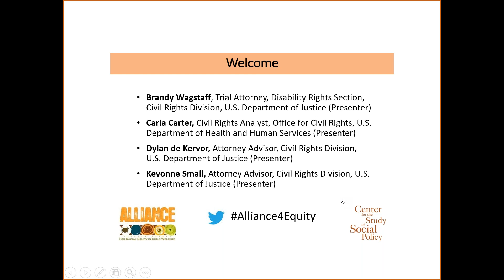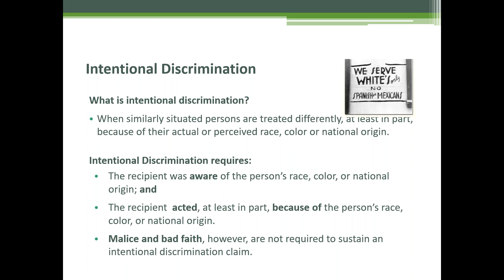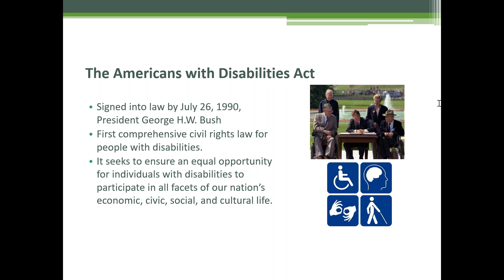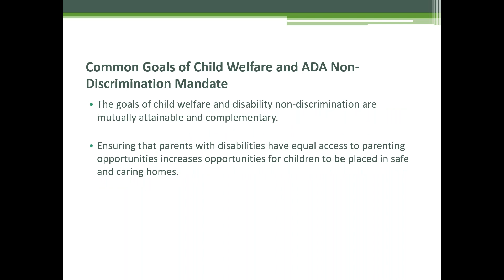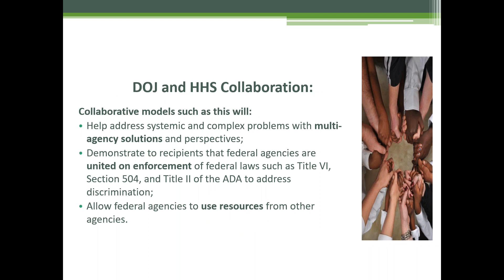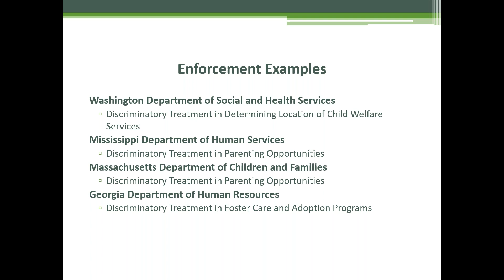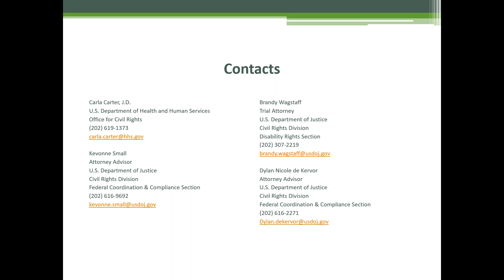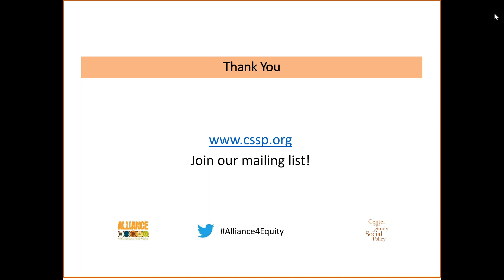Promoting Child and Family Well Being through Civil Rights Compliance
In 2015, the U.S. Department of Health and Human Services Office for Civil Rights (HHS), and the U.S. Department of Justice Civil Rights Division (DOJ) entered into a collaborative partnership to assist child welfare agencies and state court systems in meeting their responsibilities to promote the well-being of children and families while ensuring civil rights compliance. HHS and DOJ issued key guidance clarifying:

Child welfare legal obligations to not discriminate on the basis of disability under Section 504 of the Rehabilitation Act of 1973 and the Americans with Disabilities Act of 1990
Child welfare legal obligations to not discriminate on the basis of race, color, and national origin under Title VI of the Civil Rights Act of 1964

This webinar will focus on this guidance by linking Federal civil rights principles to child welfare practice. It will include a primer on Federal civil rights laws that protect children and families from discrimination in the child welfare system and examine discriminatory barriers found through HHS and DOJ enforcement work.

The webinar will feature:

Brandy Wagstaff, Trial Attorney, Disability Rights Section, Civil Rights Division, U.S. Department of Justice (Presenter)

Carla Carter, Civil Rights Analyst, Office for Civil Rights, U.S. Department of Health and Human Services (Presenter)

Dylan de Kervor, Attorney Advisor, Civil Rights Division, U.S. Department of Justice (Presenter)

Kevonne Small, Attorney Advisor, Civil Rights Division, U.S. Department of Justice (Presenter)

Tashira Halyard, Senior Associate, Center for the Study of Social Policy (Moderator)